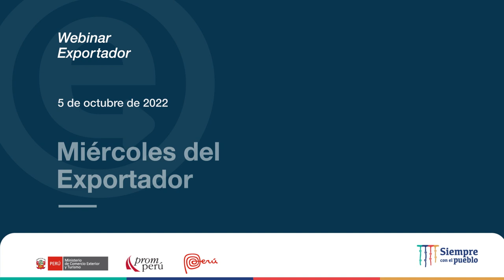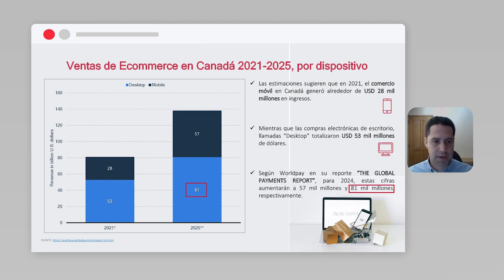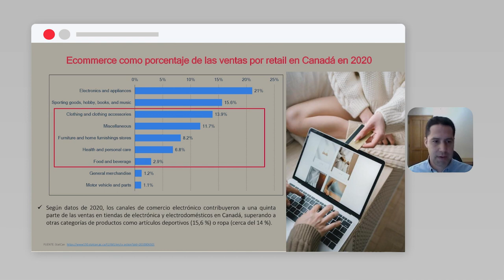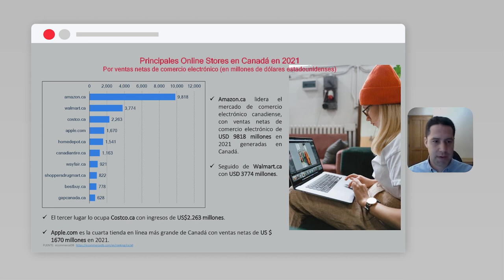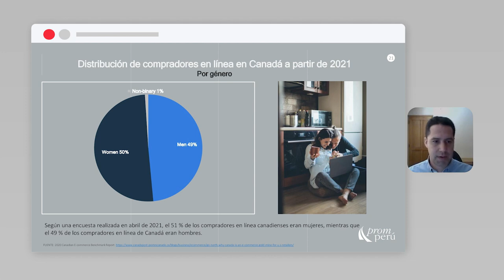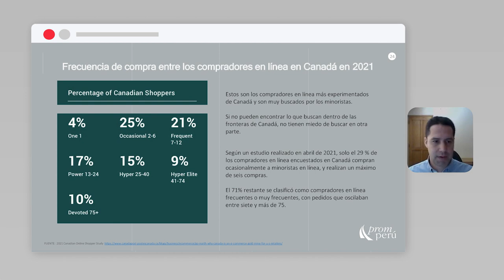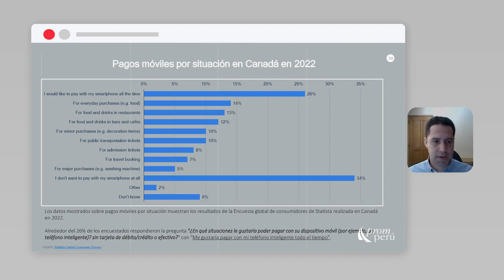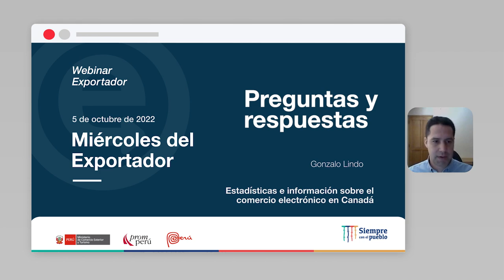Estadísticas e información sobre el comercio electrónico en Canadá: LINDO, Gonzalo (05/10/22)